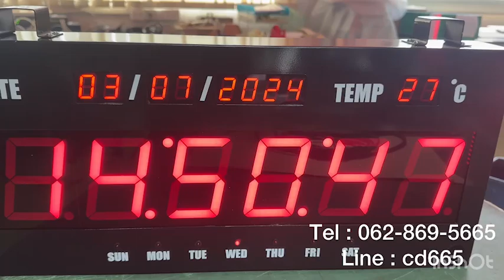646-REVIEW DIGITAL CLOCK MODEL : CK-2143 นาฬิกาดิจิตอล